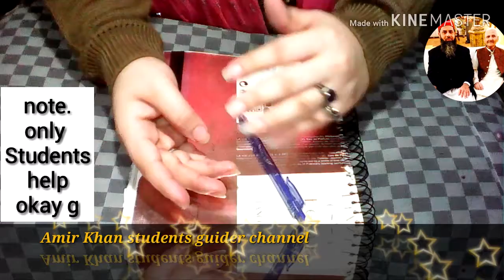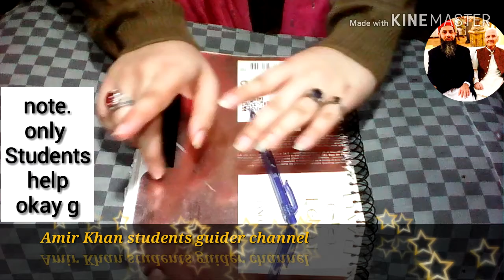Aiou bachlour students اصول صحافت code 430 solved Assignment num 3 Auttumn 2019 PDF files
Hello A.o.A !

Aiou bachlour students اصول صحافت Principal of journalism code 430 solved Assignment num 1 Auttumn semester 2019 click & download

Aiou bachlour students اصول صحافت code 430 solved Assignment num 2 Auttumn semester 2019 click & download

Aiou bachlour students اصول صحافت code 430 solved Assignment num 3 Auttumn semester 2019 click & download

Videos Links !
Check this is my bro channel